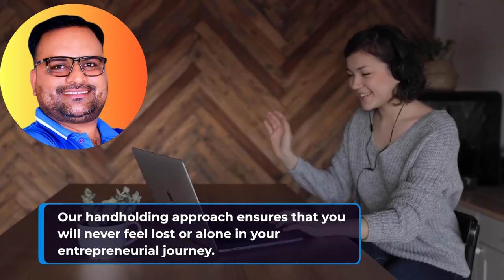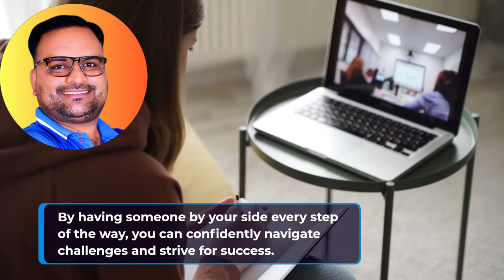Complete Support and Handholding for Digital Coaches Start Today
Become a Digital Coach with Sunil Chaudhary
Complete Implementation Coaching Guidance and Handholding by Digital Success Coach Sunil Chaudhary

Empowering Digital Coaches: A Comprehensive Guide to Success with Sunil Chaudhary

Are you aspiring to become a successful digital coach? The journey to establishing a thriving digital coaching business is both exciting and challenging. Fear not, as Sunil Chaudhary, a seasoned Digital Success Coach, is here to provide you with complete support and handholding throughout your transformational journey.

Why Choose Digital Coaching?
The digital coaching landscape is booming, offering unprecedented opportunities for those looking to make a meaningful impact. Sunil Chaudhary believes that becoming a digital coach is not just about the technicalities but also about understanding the unique dynamics of the online coaching space.

Who is Sunil Chaudhary?
Sunil Chaudhary is not just a coach; he's a mentor, guide, and partner in your digital coaching success. With a wealth of experience in the digital realm, Sunil has empowered countless individuals to build and scale their coaching businesses effectively.

Complete Implementation Coaching Guidance
Embark on your digital coaching journey with confidence, knowing that Sunil Chaudhary offers complete implementation coaching guidance. From defining your niche to creating compelling content, Sunil's coaching covers every aspect of setting up and growing your digital coaching business.

Handholding at Every Step
The road to success can be daunting, but with Sunil Chaudhary by your side, you won't navigate it alone. Enjoy personalized handholding at every step, ensuring you make informed decisions and avoid common pitfalls.

Niche Identification: Discover the digital coaching niche that aligns with your passion and expertise.
Content Creation: Learn the art of creating engaging and impactful content that resonates with your target audience.
Marketing Strategies: Explore effective digital marketing strategies to reach and connect with your ideal clients.
Technology Integration: Navigate the world of digital tools and platforms seamlessly with Sunil's expert guidance.
Get Started Today - WhatsApp Sunil Chaudhary
Ready to take the plunge into the world of digital coaching with complete support? Reach out to Sunil Chaudhary on WhatsApp to kickstart your journey.

Testimonials
Listen to success stories from individuals who have experienced the transformative power of Sunil Chaudhary's coaching. Realize the potential that awaits you by learning from those who have walked the path before you.

Final Thoughts
Becoming a digital coach is not just about the destination; it's about the journey. With Sunil Chaudhary's complete support and handholding, your journey becomes not only manageable but truly transformative. Start your digital coaching adventure today and witness the profound impact you can make in the lives of others.

Digital coaching success,
Sunil Chaudhary mentorship,
Complete support for digital coaches,
Handholding in digital coaching,
Digital coaching business guidance,
Sunil Chaudhary coaching program,
Niche identification in coaching,
Content creation strategies for coaches,
Effective digital marketing for coaches,
Technology integration for coaching businesses,
Transformative journey in digital coaching,
Success stories in digital coaching,
WhatsApp coaching support,
Kickstart your coaching business,
Sunil Chaudhary testimonials,
Online coaching impact,
Comprehensive coaching guidance,
Scaling digital coaching businesses,
Personalized coaching for success,
Digital transformation in coaching